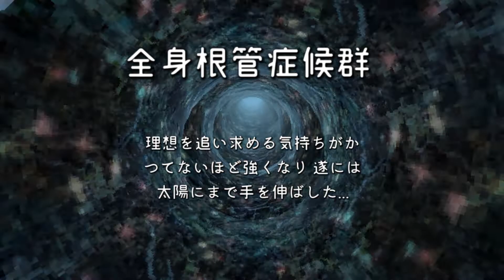『Anodyne 2: Return to Dust』日本語版を実況プレイPart9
さて今日のお客様はどんな悩みをお抱えなのかな…？『Anodyne 2: Return to Dust』実況プレイPart9です！

【次回】⇒